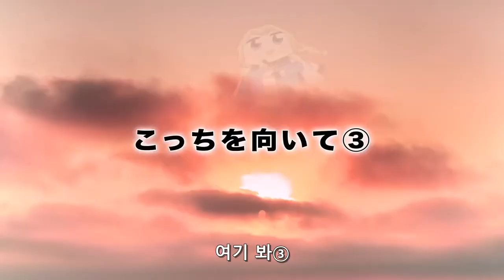약산성 밀리언아서 73화 [한글자막]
◆원작 : 쵸보라우뇨뽀미
◆제작 : (주)스퀘어에닉스

- CAST
엘 (CV : 이구치 유카)
가웨인 (CV : 나미카와 다이스케)
단장아서 (CV : 아마미야 소라)
너클래비 (CV : 아카네야 히미카)
라면가게 주인장 (CV : 아베 아츠시)
나레이션 (CV : 나카타 죠지)

반역성 밀리언아서 애니메이션 부록
- 여기 봐①
- 여기 봐②
- 여기 봐③
총 3화가 수록되어 있습니다